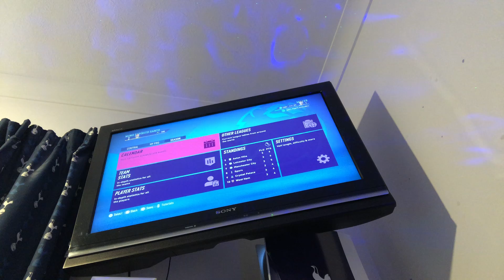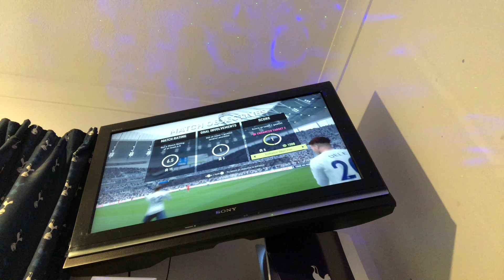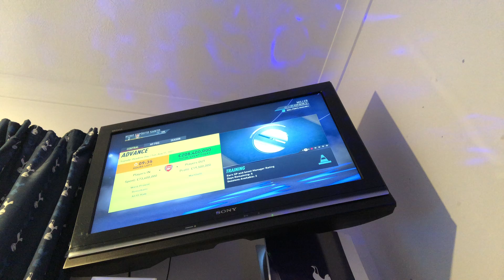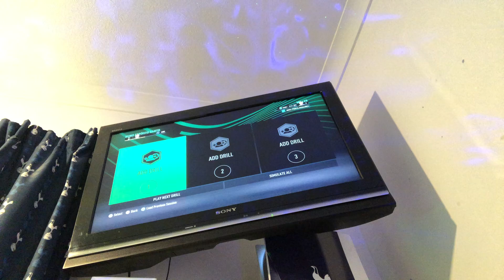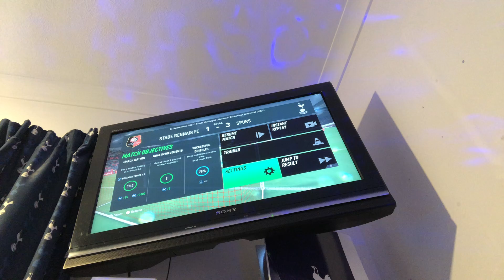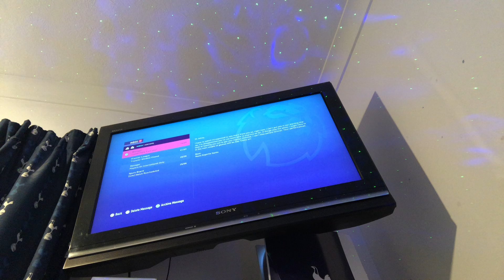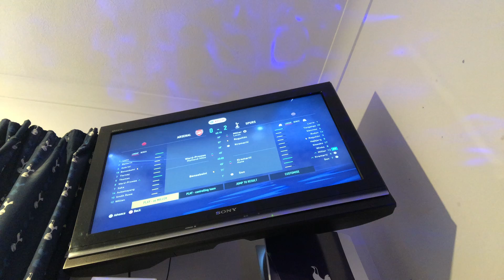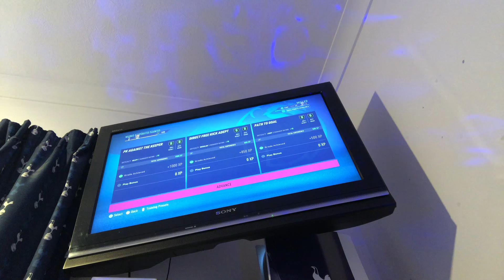A BANGER ON OUR EUROPA DEBUT! Ep 3 Player Career mode series Fifa 22!